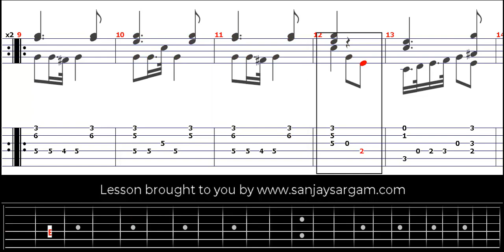Etude No 15 - Guitar Tutorial (Fingerstyle)